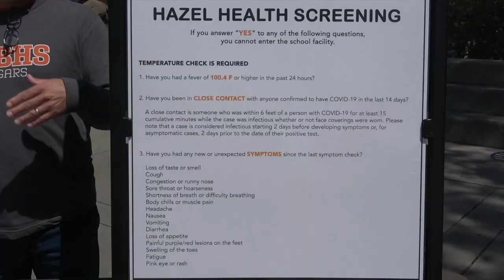Admin Report 4-25-23